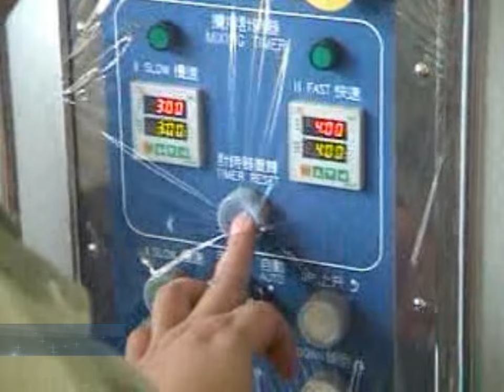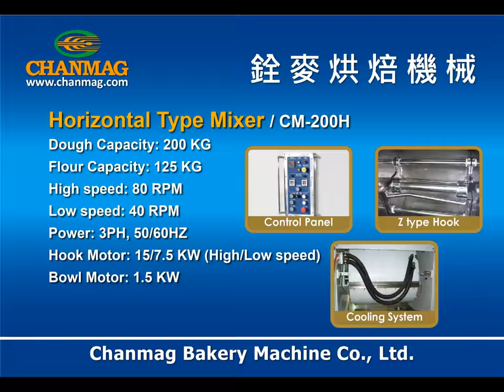Horizontal Type Mixer CM-200H_2018update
CHANMAG CM-200H Horizontal type mixer suitable for higher humidity of dough is designed.